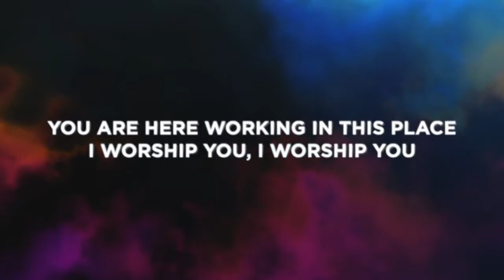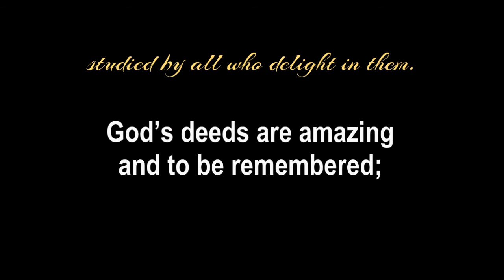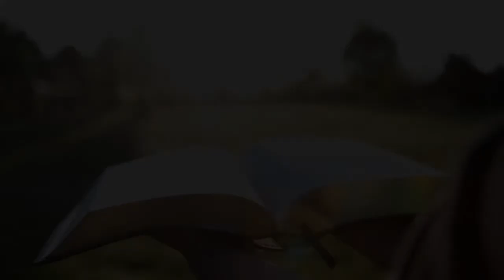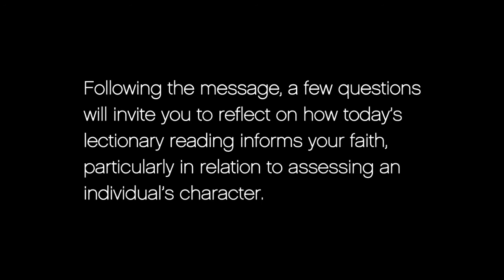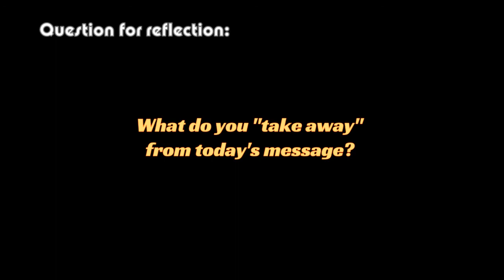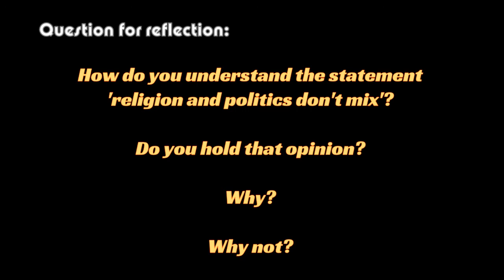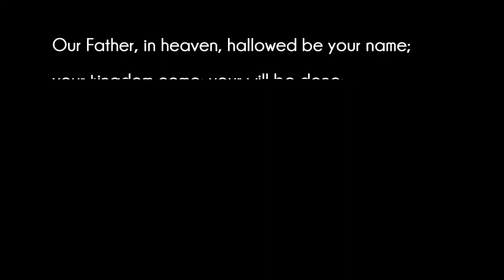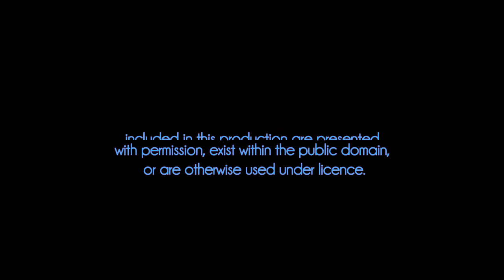August 15, 2021 - Worship with Rev. David King and Bridge Street United Church - Belleville, Ontario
Join us for the latest installment of "Hearts' Connection",  Bridge Street United Church's weekly online worship services for 2021.

This video presentation is an outreach initiative necessitated by the ongoing challenges of Covid-19, and is made possible by the financial support of many.

We thank you sincerely!